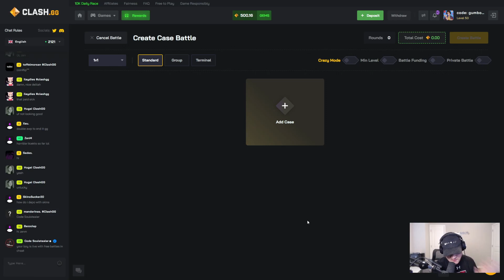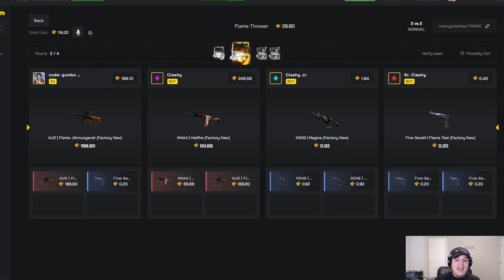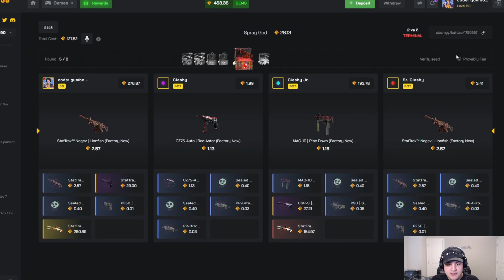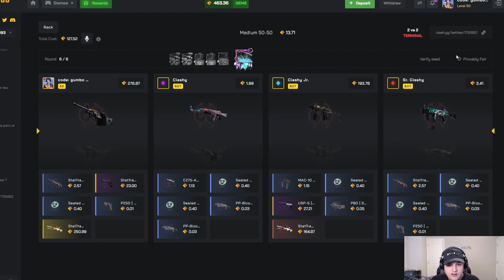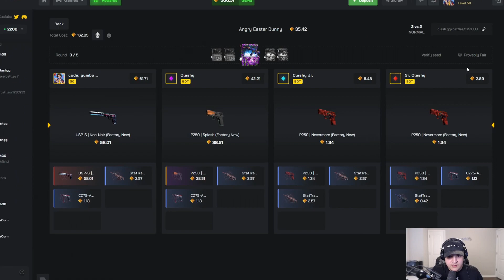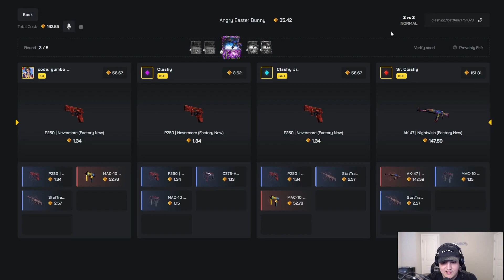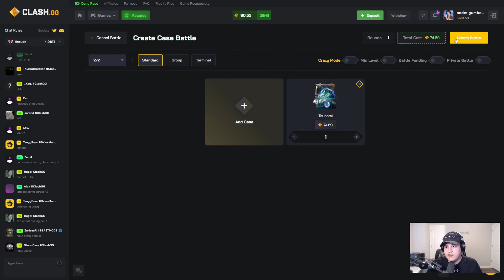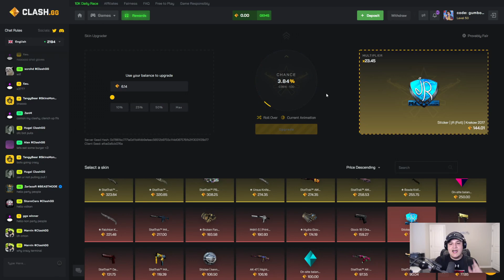MY BOT PULLED INSANE ITEMS! (CLASH.GG)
Claim FREE cases and a FREE 5% on every deposit

MY BOT CARRIED ME TO WIN IT ALL! (CLASH.GG)